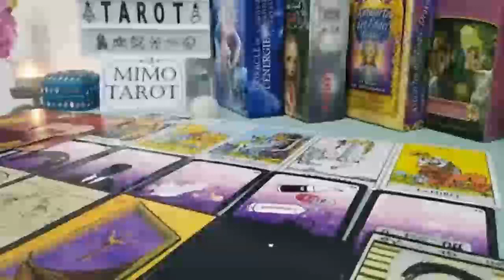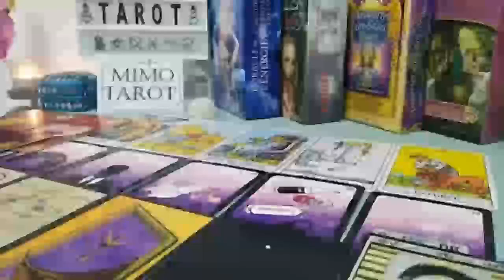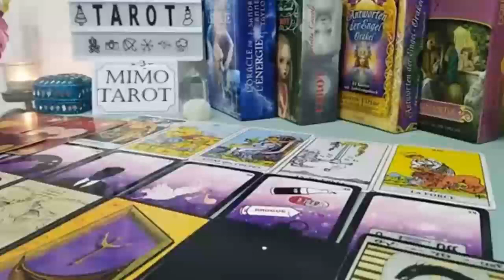GEMINI TAROT LOVE READING, ITS SO SAD HOW THIS NARCISSIST MAKES YOU FEEL